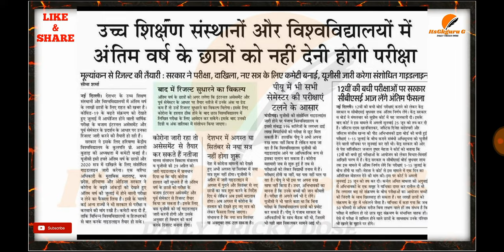छात्रों के लिए बड़ी खुशखबरी||यूजीसी का बडा फैंसला||नहीं देनी होगी परीक्षा|| PU latest News 2020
लाखों छात्रों के लिए बड़ी खुशखबरी||यूजीसी का बडा फैंसला||नहीं देनी होगी परीक्षा|| PU latest News 2020||